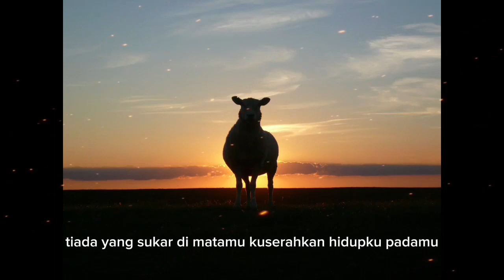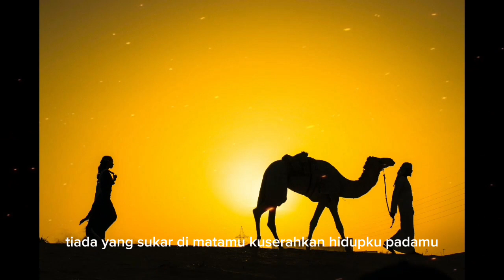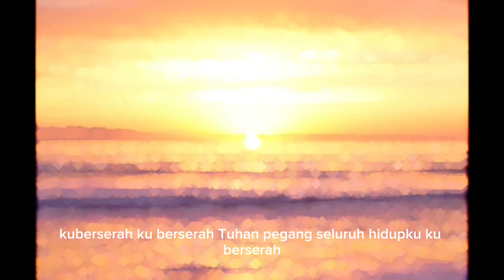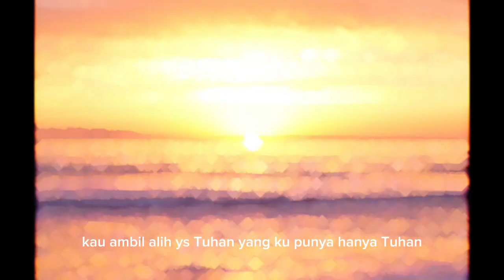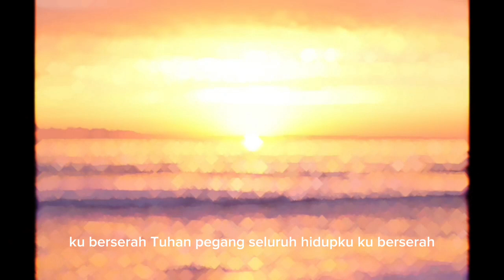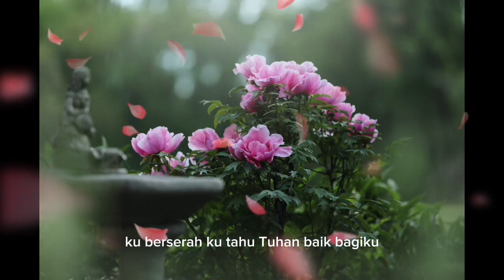Kuberserah/JCC Worship_Lyric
@KingLirik77/Kuberserah_JCC Worship_Lyric

Lirik:

Ku berserah
Ku berserah
Tuhan pegang
Seluruh hidupku
Ku berserah
Ku berserah
Ku tau Tuhan baik bagiku

Ku berserah
Ku berserah
Tuhan pegang
Seluruh hidupku
Ku berserah
Ku berserah

Kau bukakan jalan di lautan
Mata air di padang gurun
Tiada yang sukar di mataMu
Ku serahkan hidupku padaMu

Ku berserah
Ku berserah
Tuhan pegang
Seluruh hidupku
Ku berserah
Ku berserah

Ku berserah
Ku berserah
Tuhan pegang
Seluruh hidupku
Ku berserah
Pada rencanaMu

Kau ambil alih ya Tuhan
yang kupunya hanya Tuhan